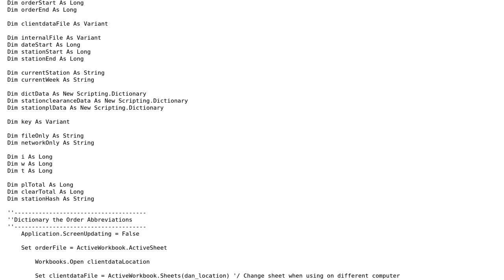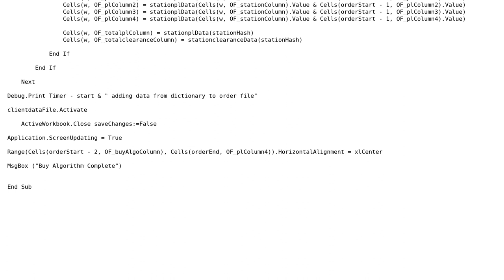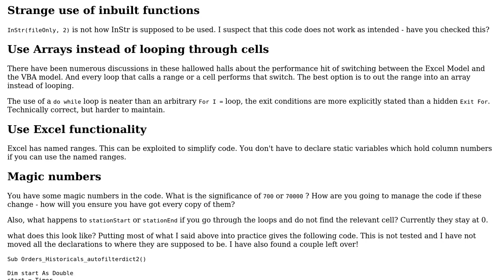Code Review: Sluggish Loop Transferring Dictionary Data to Spreadsheet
With thanks & praise to God, and with thanks to the many people who have made this project possible! You are responsible for your own actions.